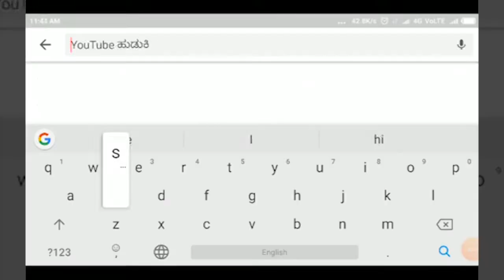VIJAYPUR-ಲಿಂಬೆ ಉತ್ಸವ- 2022 ರ ಪತ್ರಿಕಾಗೋಷ್ಠಿ||SATYAM TV KANNADA